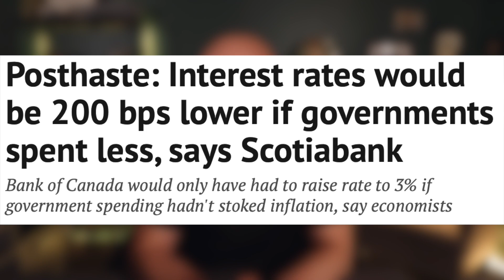No More Stress Test! | Canadian Real Estate News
You no longer have to stress test in Canada when getting a mortgage... Kinda...

This is your weekly look at the Canadian real estate news.

My name is Matthew Pfeifer, and this is Bald Prairie Real estate, a Canadian real estate channel. I am a REALTOR® in Regina Saskatchewan working for Royal LePage Regina Realty. In over 10 years working as a real estate agent, I have seen both ups and downs in the market. But there is no real estate market that you cannot buy or sell a house in. Often the media tries to present a Canadian real estate market, or they talk about the real estate market in Canada as if there is a national real estate market. The real estate market in Canada is very regionalized and local, which is why my monthly Canadian real estate market does not just look at the national statistics, or updates that cover Vancouver and Toronto only, but other individual cities like Calgary, Halifax, Montreal and more. The very local aspect of the Canadian real estate market is why it can be so hard for governments to craft policy for the "Canadian" real estate market. Being from Regina, me and my team specialize in the Regina real estate market and have a much different approach and outlook on Canadian real estate than a REALTOR® from a larger market like Toronto or Vancouver.  I cover first-time home buyer topics, tips for selling your home, how to buy a house in Canada, monthly Canadian housing market updates and weekly Canadian real estate news recaps.